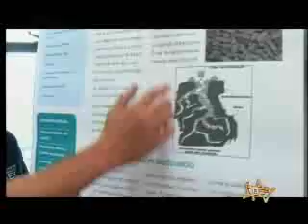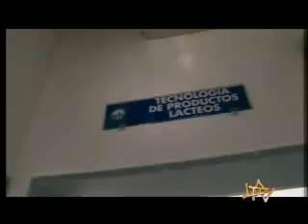Las Nuevas Carreras Universitarias Parte 2.flv